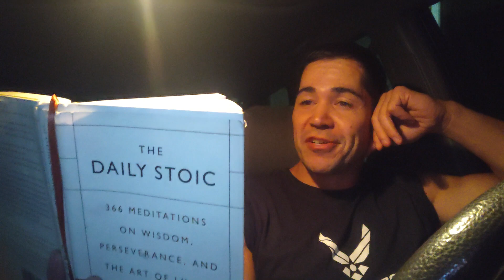Receive Honors and Sleights Exactly The Same Way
Purchase "The Daily Stoic" by Ryan Holiday on Amazon

Your Guide to Mental Toughness:
As a practice of selfdiscipline and perseverance, I am reading one passage a day from Ryan Holiday's "The Daily Stoic", every day, for a year and a day.

I'm hoping that the teaching of the day will cross the feed of someone who needs it at the time. Bless you all 🙂